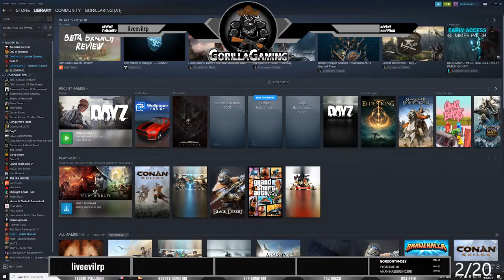Playing The Isle | Boring day | Talk To ME!